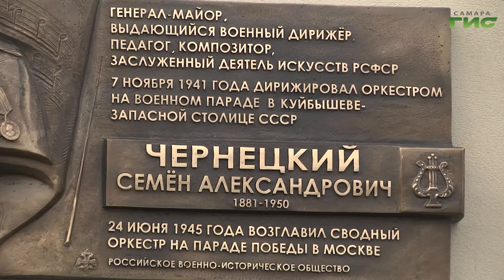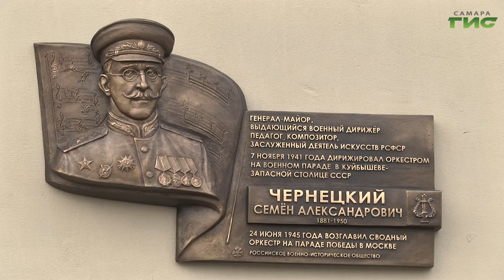В Самаре состоялось открытие мемориальной доски в память о военном дирижере Семене Чернецком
В рамках мероприятий, посвящённых Параду Памяти, на здании ОДО торжественно открыли мемориальную доску, посвящённую военному дирижёру и композитору Семёну Чернецкому. Именно он руководил сводным военным оркестром на Параде 7 ноября 1941 года на площади Куйбышева. Андрей Горгуленко продолжит.